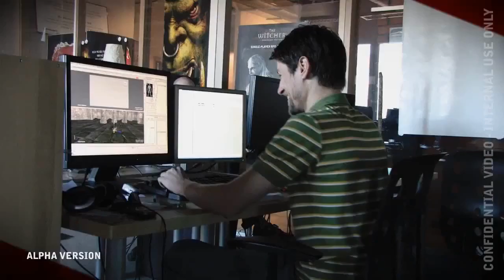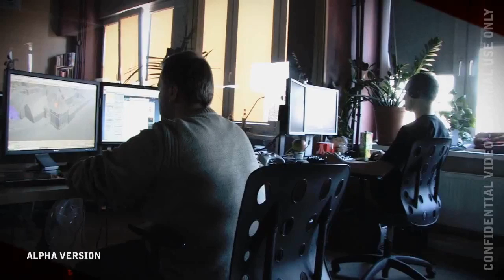Rock & Rojo - Wiedźmin 2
- newsy, plotki, tłumaczenia! Zanurz się w świecie Wiedźmińskim na maksa! Poznaj serwis poświęcony trzeciemu Wiedźminowi.